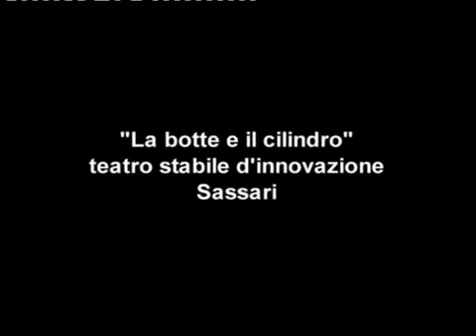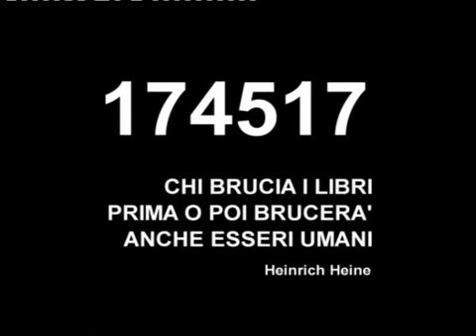174517: per il Giorno della Memoria - parte I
174517, il numero che Primo Levi portava tatuato sul braccio, è il titolo dello spettacolo conclusivo il laboratorio teatrale del Liceo Canopoleno di Sassari e della "Botte e il Cilindro" tenuto da Sante Maurizi, Daniela Cossiga e Anna Maria Canneddu in occasione dell'edizione 2005 della Giornata della Memoria. Testi come il Diario di Anna Frank, Teste tonde e teste a punta di Bertolt Brecht e Se questo è un uomo di Levi sono stati il filo conduttore del lavoro, che ha coinvolto venti giovani attori in un percorso qui e ora della memoria: dallantisemitismo e dallintolleranza per il diverso del nascente nazismo e delle leggi razziali fasciste, alla Shoah. In particolare, ad aver ispirato lazione teatrale sono le pagine del Canto di Ulisse del libro di Levi, quelle in cui Primo prova a insegnare qualche parola ditaliano a Jean, giovane studente alsaziano internato come lui ad Auschwitz: e decide di utilizzare il ventiseiesimo canto dellInferno dantesco. Il voler ricomporre ostinatamente nella memoria i versi diventa una forma di resistenza di chi non si rassegna a viver come bruti.